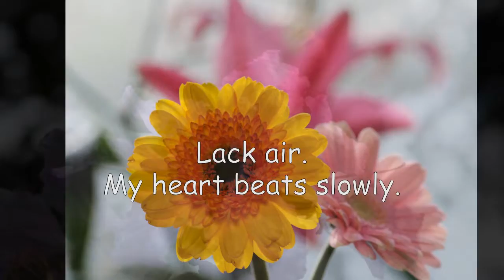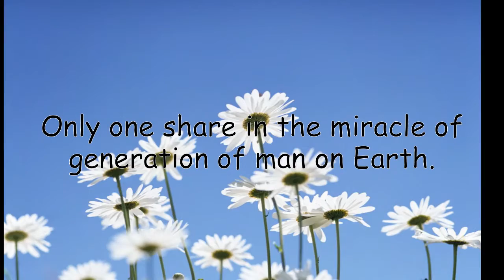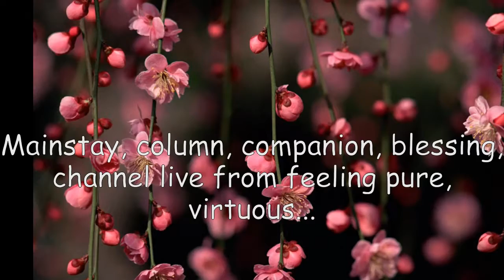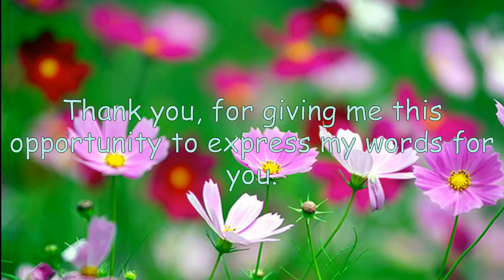Receive this love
My love jen